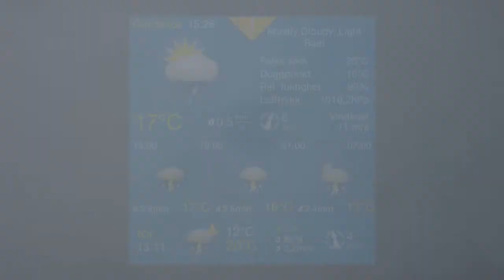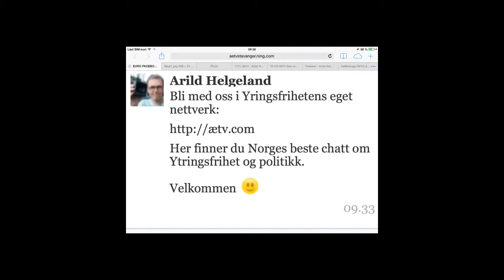Det regner i Mérida 13/11-2014 16:00 h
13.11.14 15:26 Merida: mostly cloudy, light rain 17°C. Vind:SSV/6 m/s. Regn:0,5mm